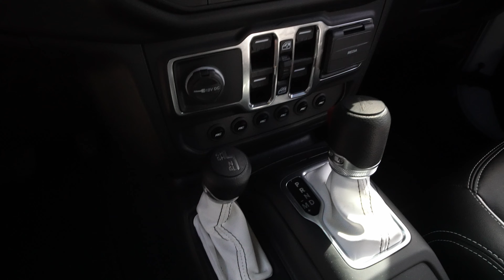Apocalypse Buddy już w Polsce! Jak wygląda na żywo?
Oto najnowszy transport samochodów z USA:
Apocalypse Buddy!

Kilka słów o nas:
Jesteśmy grupą miłośników motoryzacji, początki naszej działalności to rok 2017, w którym hobbystycznie zaczął się pojawiać handel samochodami, przez lata poznaliśmy dziesiątki importerów, niestety większość z nich to tylko pośrednicy, co w przypadku choć drobnej przeszkody doprowadza ich do niewiedzy, a dla klienta oznaczało to utrudniony kontakt z importerem, wydłużony czas realizacji, a często wyższe koszty

Przez liczne problemy z importerami rozpoczęliśmy samodzielny import, dziesiątki spotkań, setki godzin poświęcone samodoskonaleniu kompetencji przyczyniły się do decyzji o otwarciu pełnoprawnego, profesjonalnego punktu importu pojazdów.

Tak powstało , funkcjonujące od początku do końca bez pośredników.

Korzyści z importu
Przede wszystkim płatność za samochód jest dokonywana na nasze konto a nie konto pośrednika, a co za tym idzie bierzemy pełną odpowiedzialność za powierzone nam środki. Kolejnym istotnym elementem jest możliwość oględzin samochodów na terenie USA w dowolnym stanie, ponieważ posiadamy inspektorów samochodowych w okolicach każdego domu aukcyjnego.

Najszybsi na rynku
Dodatkowo możemy poszczycić się najszybszą realizacją zleceń, ponieważ posiadamy własne umowy z firmami transportowymi, które zapewniają nam dziesiątki kontenerów miesięcznie do dyspozycji.

To tylko kilka istotnych elementów wyróżniających nas na tle konkurencji. Chcesz poznać wszystkie? Przyjdź do jednego z naszych punktów i poznaj nas osobiście.

Jesteśmy miłośnikami motoryzacji.
Działamy już od 2017 roku!

Samochody z ameryki charakteryzują się bardzo bogatym wyposażeniem, ponadto historia pojazdów jest w pełni monitorowalna, co pozwala dokładnie zweryfikować przebieg oraz historię pojazdu Ponadto import z ameryki generuje największą oszczędność, zazwyczaj dzięki importowi z USA można zaoszczędzić 20-30% rynkowej wartości pojazdu

Samochody z ameryki zazwyczaj licytujemy na aukcjach ubezpieczalni. Powypadkowy samochód oprócz oczywistej utraty wartości, pozwala zaoszczędzić również na podatkach.

W przypadku Europy jest to czas od 3 do 6 dni

W przypadku USA/Japonii oraz emiratów arabskich sprawa jest nieco bardziej złożona, ponieważ jest to zależne od połączeń transportowych nie tylko przy wykorzystaniu tradycyjnych dróg ale tez transportu kontenerowego, zarówno kolejowego jak i morskiego. Dzięki własnej firmie na ternie USA, proces ten został przez nas maksymalnie skrócony, dzięki czemu możemy pochwalić się transportem do portu nawet w 3 tygodnie, z najbliższych portów, oraz do 6 tygodni z porów bardziej odległych, takich jak Los Angeles, Japonia: 2-3 miesiące